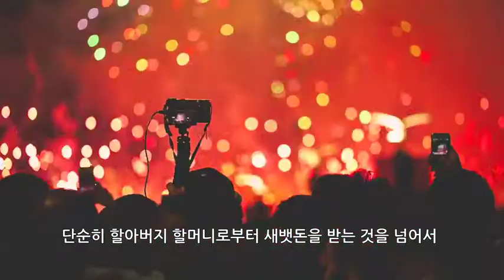Korean dubbing/subtitling script translation by Elena Chang